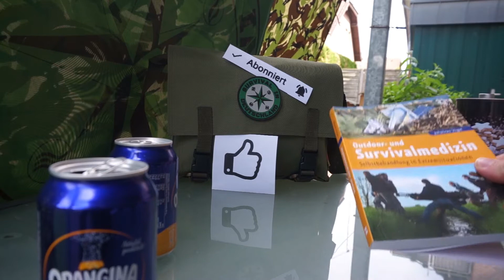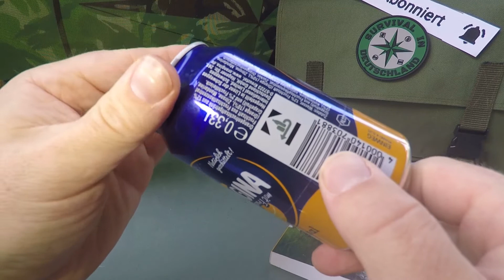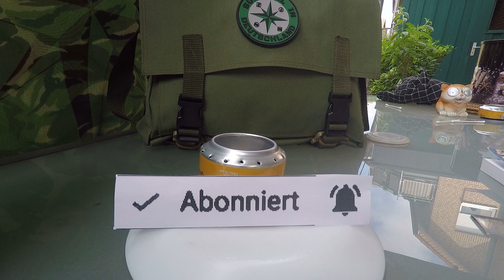Überleben mit dem Taschenmesser #2 - DIY Spirituskocher zum nachbasteln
Heute zeige ich euch, wie ihr euch ganz einfach einen Kocher selber bauen könnt.

Wenn es euch gefallen hat, lasst mir doch bitte einen Daumen und ein Kommentar da.